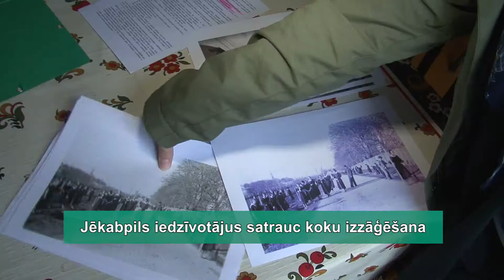Jēkabpils iedzīvotājus satrauc koku izzāģēšana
Ieguldot Eiropas Savienības un pašvaldības līdzekļus teju trīs miljonu eiro apmērā, Jēkabpilī uzsākts projekts par Pasta ielas un tai pieguļošo ielu rekonstrukciju pilsētas vēsturiskajā centrā.